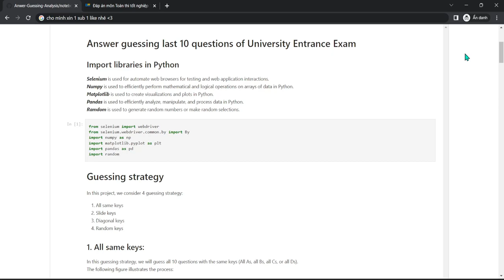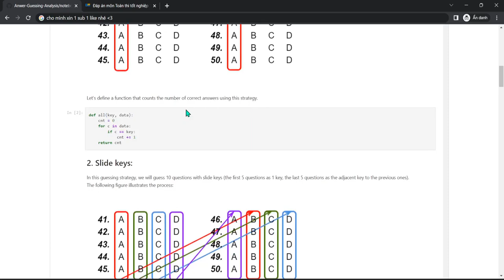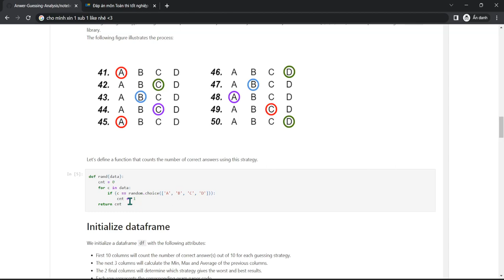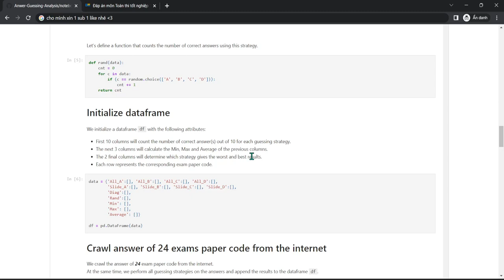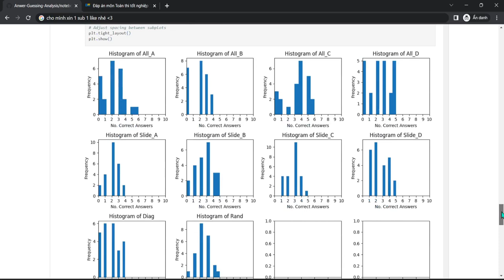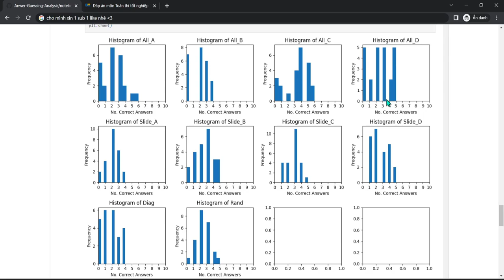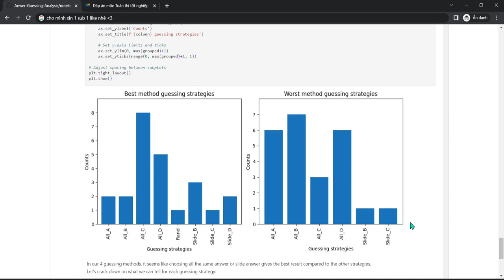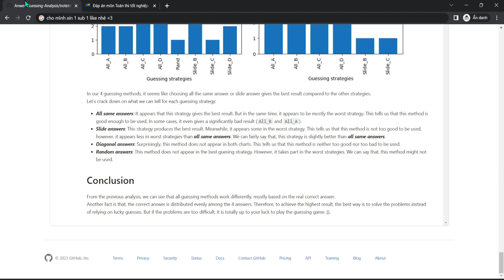Phân tích dữ liệu 4 phương pháp KHOANH LỤI cho 10 câu cuối đề Toán THPTQG 2022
⁍ Các bạn lưu ý nhé, mình ko cổ xúy việc lụi!! Mình đang phân tích dữ liệu khả năng trúng của từng cách lụi với đề thi nhé! Video mang tính chất giải trí thui nha :)

⁍ Kết luận cuối cùng ở cuối video nhé ^^